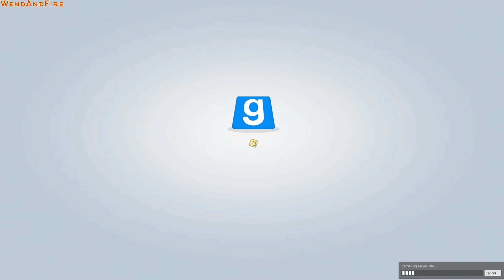Noobs in Terrorist Town - Snipe-a-thon! (GMod TTT Multiplayer)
GMod TTT Multiplayer